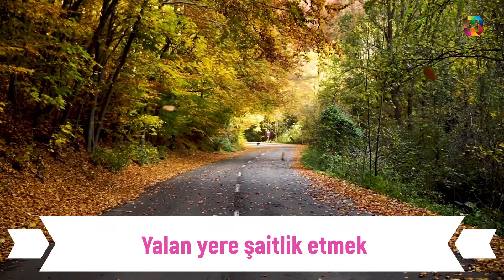Büyük günahların en büyüğü.